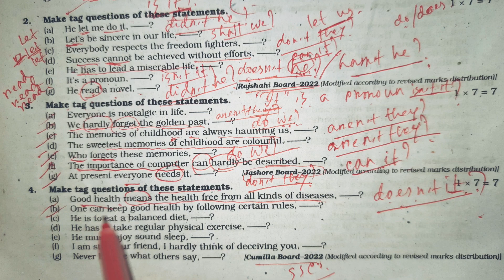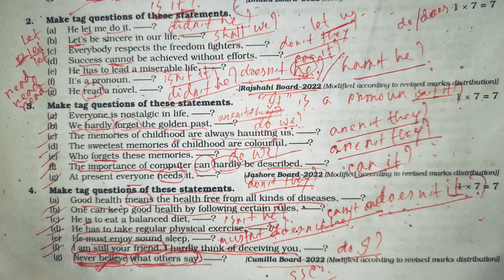Tag question SSC Cumilla Board 2022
Tag question SSC board question Cumilla board 2022.